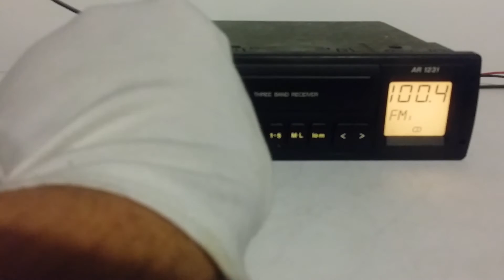Blaupunkt ar 1231